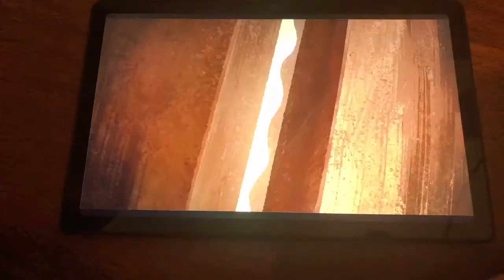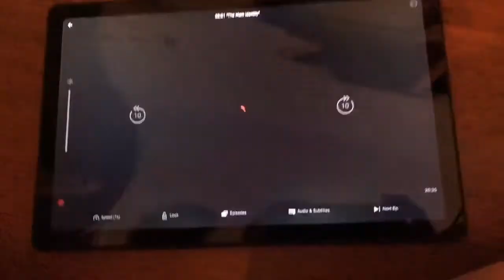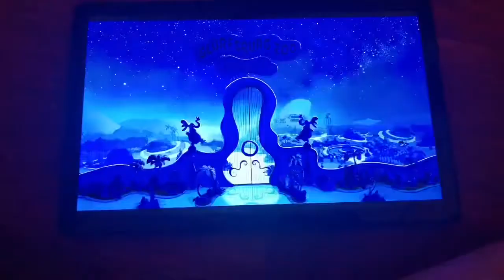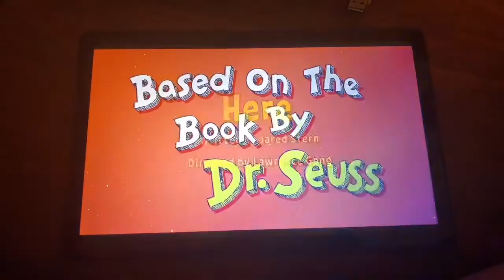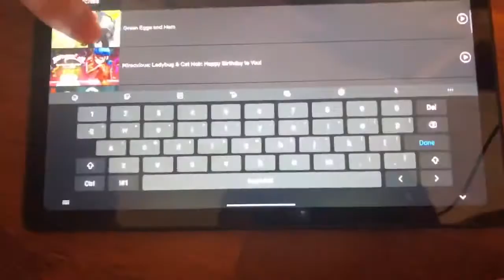June 10, 2022